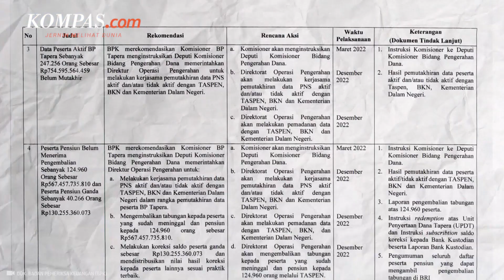Temuan BPK 2021, Dana Tapera Rp 567 Miliar Belum Kembali ke Ratusan Ribu Pensiunan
Pengembalian dana menjadi salah satu manfaat yang ditawarkan kepada para pekerja yang menabung sebagai peserta Tabungan Perumahan Rakyat (Tapera).

Kendati demikian, Badan Pemeriksa Keuangan (BPK) pada tahun 2021 pernah mengungkapkan sejumlah permasalahan di BP Tapera, salah satunya terkait pengembalian dana Tapera.

Hal itu tertuang dalam dokumen berjudul Laporan Hasil Pemeriksaan Kepatuhan Atas Pengelolaan Dana Tabungan Perumahan Rakyat (Tapera) dan Biaya Operasional Tahun 2020 dan 2021 pada BP Tapera dan Instansi Terkait Lainnya di DKI Jakarta, Sumatera Utara, Lampung, Jawa Tengah, D.I. Yogyakarta, Jawa Timur, dan Bali.

Penulis: Muhdany Yusuf Laksono
Penulis Naskah: Wiyudha Betha Dinaragis
Narator: Wiyudha Betha Dinaragis
Video Editor: Agung Setiawan
Produser: Dandy Bayu Bramasta